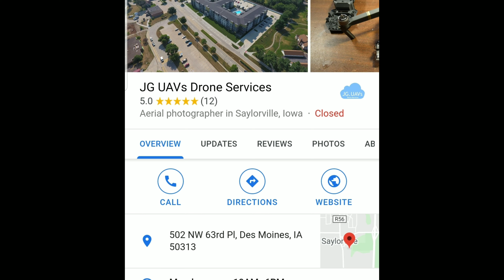02/03/20 Always Look Up You Might Just See Us